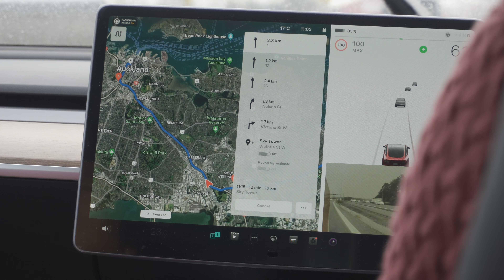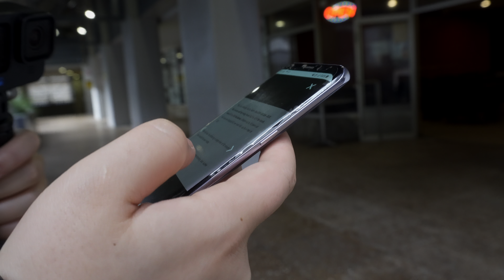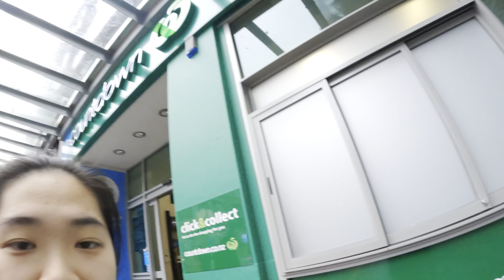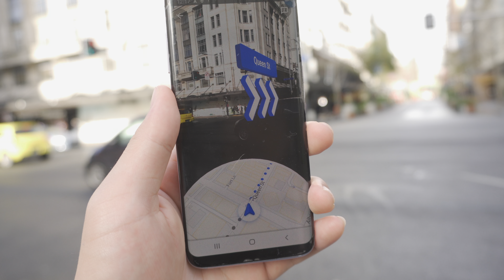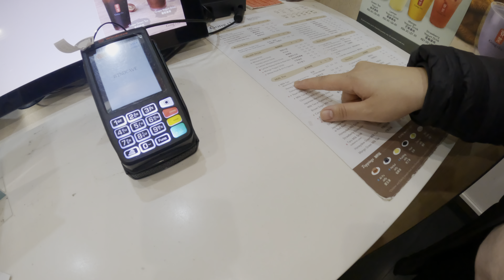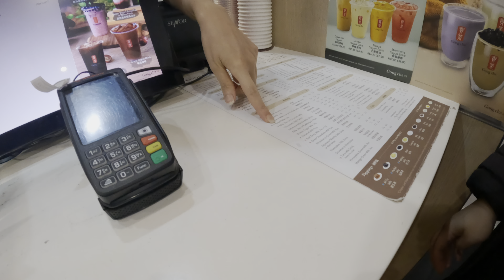Auckland City Kinda Sucks| Vlog Ft. My Sister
A while back my sister, came across the ditch and paid me a visit. Auckland City tbh needs to step up its game boring af. enjoy :)

Timestamps:
0:00 Intro
1:53 Finding Food
3:00 Aussie Explains Countdown
4:15 Ramen Place
6:15 Bruh
8:00  Churros
8:54 Trying Boba For The First Time.